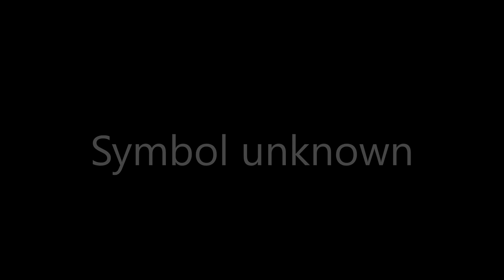6-1-24! Railfanning Tehachapi! Featuring CHASE of CP 7012 from Mojave to Caliente & MORE!!